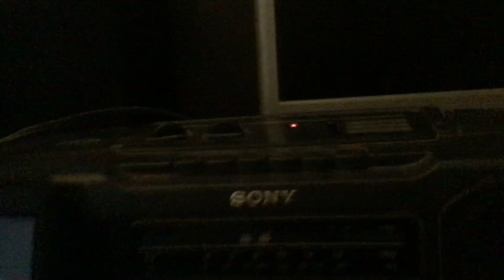AM 780 WBBM conducting the National Emergency Alert System Test - October 4, 2023 1:20PM Central